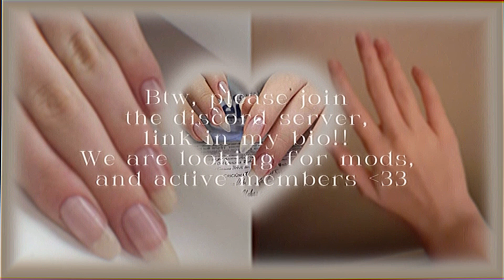Hands + Nails. ||| Subliminal ❥ 200+ affirmations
𝑪𝒂𝒓𝒍𝒆𝒊𝒈𝒉𝒂. 𝒔𝒖𝒃𝒍𝒊𝒎𝒊𝒏𝒂𝒍𝒔

Please note this subliminal contains feature that lean more to a fem side.
Benefits:

* long, slim fingers and hands.
* strong, healthy, and long fingernails.
* soft, smooth, moisturized hands.
* long nail bed.
* perfectly manicured cuticles 24/7.
* nails grow extremely fast.
* you don’t bite your fingernails or skin.
* no discoloration or uneven skin tone.
* doesnt get hangnails.
* skin doesn’t get dry, crack, bleed, or peel.
* confidence and lack of insecurity in your hands. ❤︎

About my subs:

All my subs are safe for use! There is no spells, witchcraft, or negative affirmations. I can confirm these subliminals are effective and work well!
All my subs are unisex and can be used by ANYONE!!
•remember to drink water, don’t think negatively or doubtfully, and stop if you’re feeling pain or lightheaded.

ASK BEFORE BUNDLING/LAYERING!! dm my discord.

What is a subliminal?:

Subliminals are messages that transfer to your subconscious mind, this leads to getting your desired results.

About me:

•I make subs to help out others and myself :)
•I do not support rctas. I advise you to leave my channel if you are rcta.